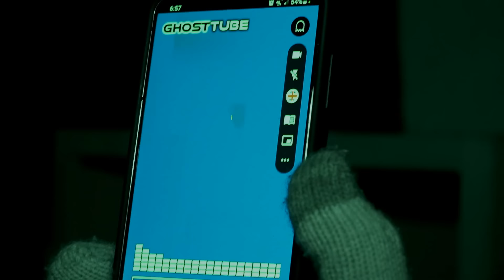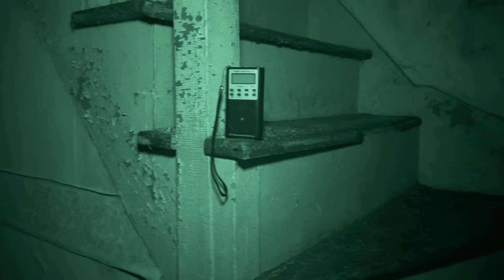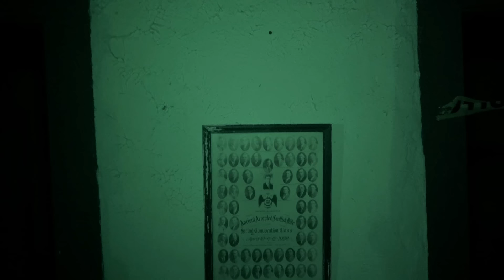Paranormal Nightmare S9E3 DEMON HOUSE 4